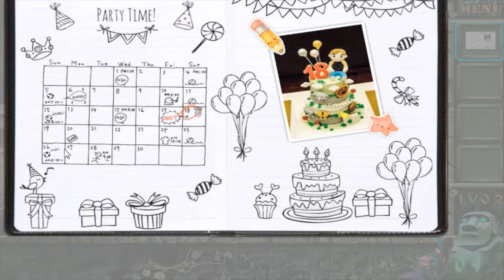Can You Escape The 100 Room 9 Level #2 Walkthrough